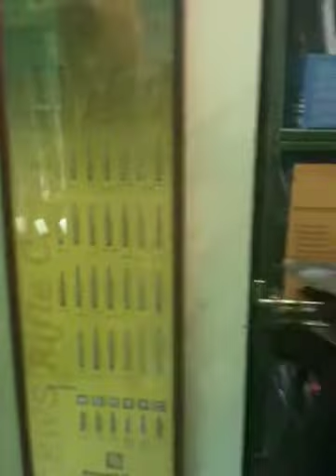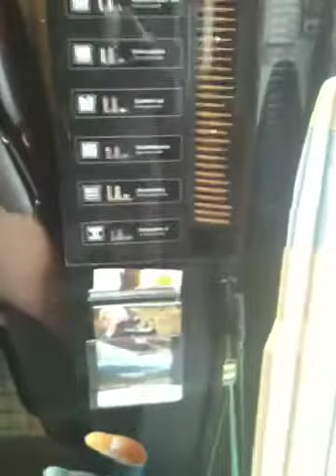Vadászbolt és vadász portál bemutató